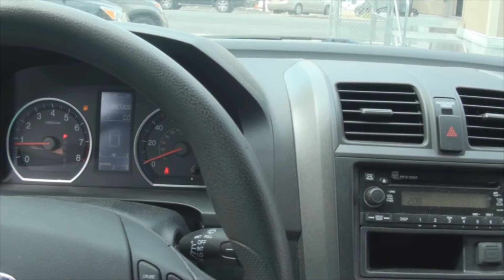2010 Honda CR V LX AWD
B&P Auto Sales

to view a live HD Youtube video of this automobile along with over 50 + SLR High Definition photographs. Also visit us on our website to view over 50 cars in stock at low prices.

At B&P Auto Sales we trust you will find the vehicle of your dreams in our extensive inventory of fine pre-owned vehicles. We put forth a great deal of effort in hand-selecting each used car that is placed into our inventory. We can assure you that every step has been taken to provide a car buying experience that's simple and stress free!